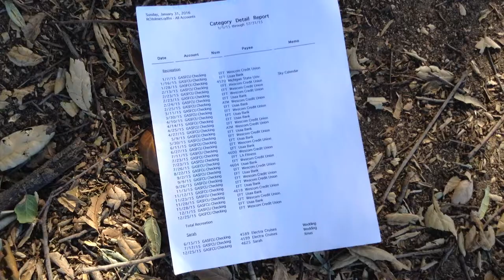myron hunt original vista del arroyo houses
the house that i like and the parts of it that i like the front corner ends, the corner starting at 1:32 and the corner starting at 2:40. i like the cornices. i like the texture and color of the walls. i guess it's 1 south grand.

has a nice photo. "view from grand".